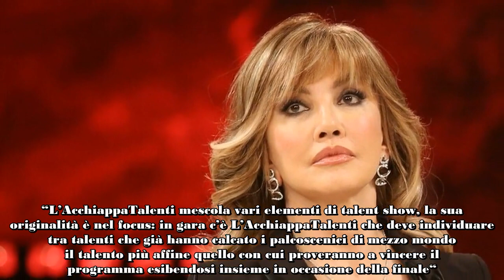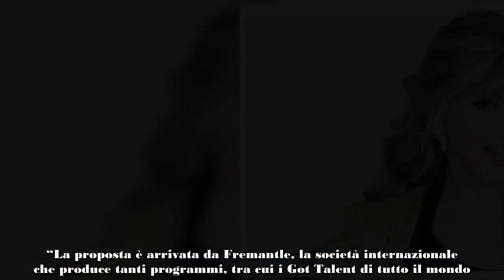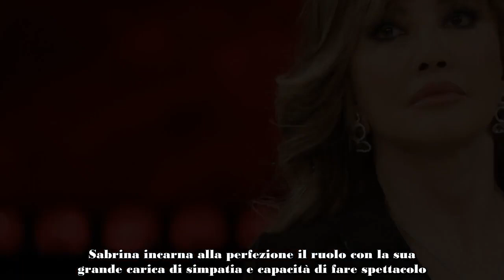L’AcchiappaTalenti simile ad altri programmi Milly Carlucci risponde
Ogni volta che Milly Carlucci spiega al pubblico le regole del nuovo programma L’AcchiappaTalenti il pensiero comune è: sembra un mix di cose già viste. E questo le è stato fatto notare anche da BubinoBlog durante la conferenza stampa dello show.

“Non c’è il rischio che L’AcchiappaTalenti sembri un mix di altri noti talent?“, le chiedono. “L’AcchiappaTalenti mescola vari elementi di talent show, la sua originalità è nel focus: in gara c’è L’AcchiappaTalenti che deve individuare tra talenti che già hanno calcato i palcoscenici di mezzo mondo il talento più affine quello con cui proveranno a vincere il programma esibendosi insieme in occasione della finale“.